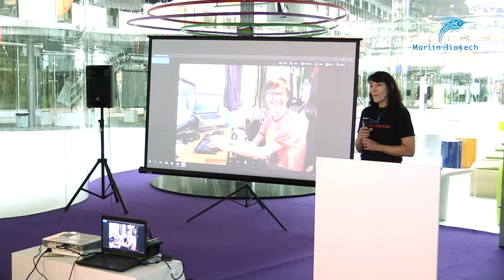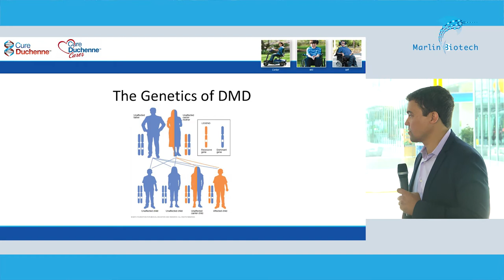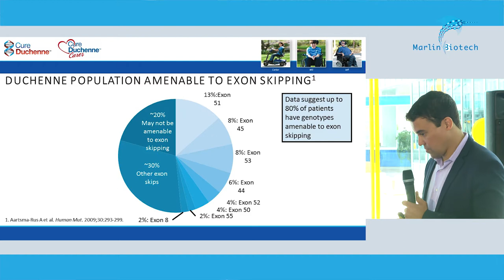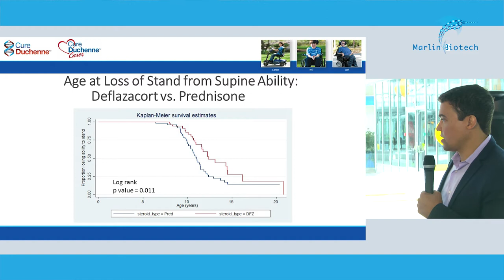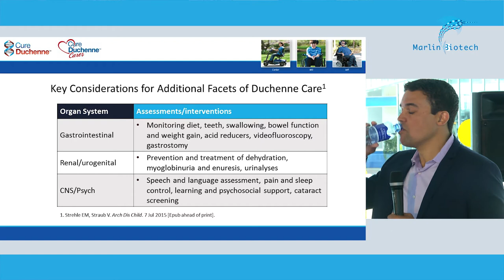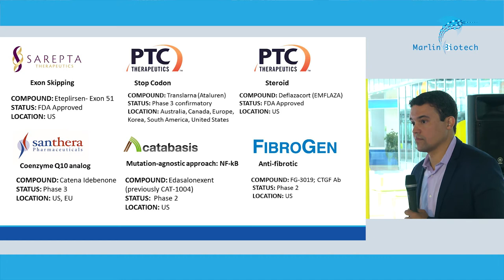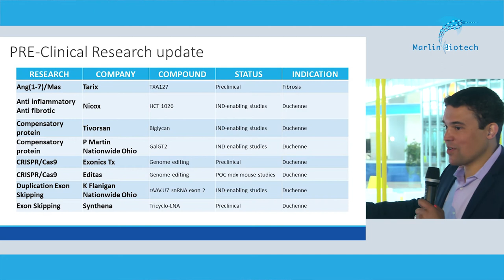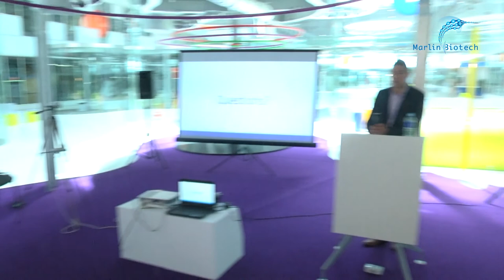Миодистрофия Дюшенна - для врачей, часть 1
Миодистрофия Дюшенна - для врачей